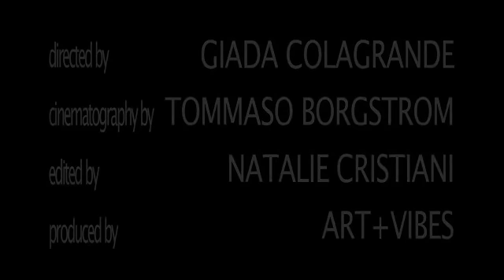2013 Luminato Festival Programming Announcement and Branding Unveil (Full Broadcast)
Watch as Luminato Festival's CEO, Janice Price, and Artistic Director, Jorn Weisbrodt, announce the 2013 Festival programming and unveil the new Luminato look!

The highly anticipated Luminato Festival line up was announced and live streamed on Tuesday, April 16, 2013 from the Sony Centre, along with special guest speaker Atom Egoyan, musical artists H'Sao, and video greetings from some of our 2013 Festival artists.